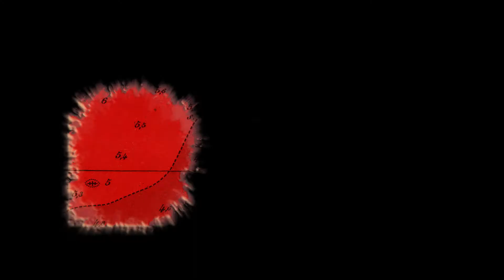[CHAUFFER DANS LA TV] Dédé